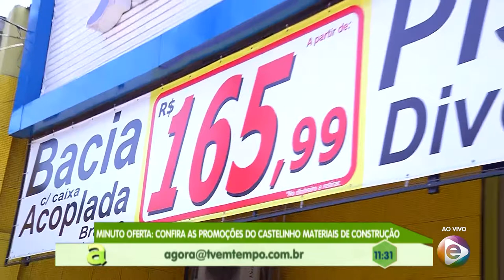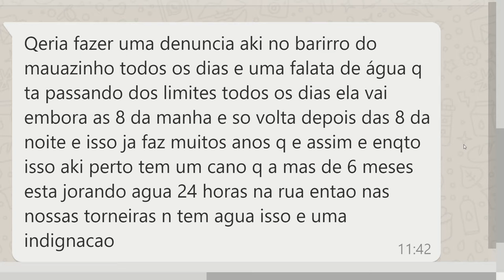Programa Agora (12.08.2019) 01º Bloco